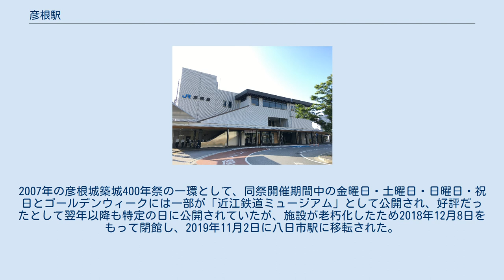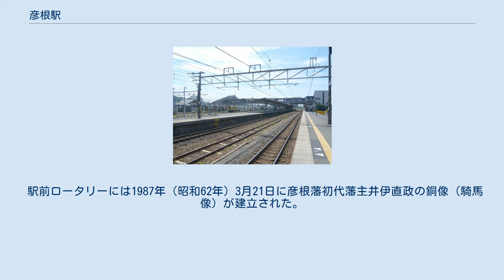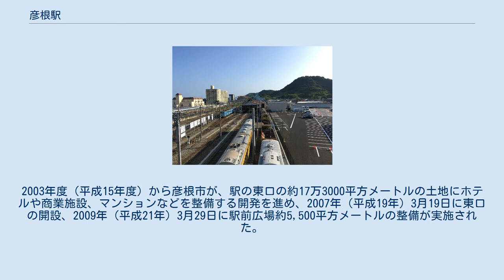彦根駅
西口駅舎 彦根駅（ひこねえき）は、滋賀県彦根市古沢町にある、西日本旅客鉄道（JR西日本）・近江鉄道の駅である。
駅番号はJR西日本がJR-A13、近江鉄道がOR04。
現在の駅舎は、昭和56年3月に建設されたもの。
 JR西日本の東海道本線と、近江鉄道の本線が乗り入れている。
JR西日本の駅はアーバンネットワークエリアに所属し、東海道本線は「琵琶湖線」の路線愛称設定区間に含まれている。
2003年（平成15年）11月1日にJR西日本でICカード「ICOCA」の利用が可能となった。
 ホーム（2007年8月17日） 相対式ホーム2面2線を有する地上駅で、橋上駅舎を持つ。
1番のりばと2番のりばの間には、ホームのない貨物待避用の中線が1本ある。
東海道本線の東京方に近江鉄道と連絡できる渡り線が設置されている。
 2007年（平成19年）3月19日に新たに東口を開設し、線路をまたぐ東西自由通路も完成した。
 なお、当駅は駅長が配置された直営駅であり、管理駅として南彦根駅 - 篠原駅間の各駅を管理している。
 のりば ダイヤ 日中時間帯は1時間あたり4本（新快速・普通（西明石駅 - 高槻駅間は快速）がそれぞれ2本）が停車する。
 優等列車は国鉄時代には「比叡」や「たかやま」といった岐阜・名古屋方面への昼行の急行列車も停車していた。
現在はいずれもアーバンネットワーク内を走る特急列車のびわこエクスプレスがそれぞれ停車している。
 特記事項 彦根駅は開業した当時は旅客と同時に貨物も取り扱っていたが、現在では廃止されている。
 かつて、駅東側に住友大阪セメント彦根工場（1996年3月閉鎖）があり、近江鉄道にも住友大阪セメントやキリンビール関連の車扱貨物輸送があった。
それらの貨車を扱うため駅東側の下り線に面して側線群があった（そのため、下りは第一場内・第二場内の信号機を持っていた。第一場内は現在第一閉塞信号機の設置位置である）。
側線群は現在線路は撤去されているが、バラストが線路跡地を物語っている。
 駅下り方には上下の渡り線もあった。
この渡り線を使って、当駅と湖北地区との往復用に気動車列車が設定されていた。
戦前の気動車列車の草分け的存在で、1989年（平成元年）3月10日まで運転されていた（当駅乗り入れは朝夕各1往復）。
 また、かつては2面3線の構造であり、近江鉄道側に入る形で下り方面3番のりばが設置されていた。
 1985年（昭和60年）3月14日に朝夕の新快速が各駅停車扱いで当駅に乗り入れるようになり、翌1986年（昭和61年）11月1日には日中の新快速の当駅発着列車が設定され、この渡り線を使って折り返しをすることになった。
これに伴い、1番線（上り線）に下り出発信号機を新たに設置した。
1989年（平成元年）3月11日に新快速が米原駅まで延長され、渡り線・上り線の下り出発信号機もともに撤去された。
 JR西日本の彦根駅は、第4回近畿の駅百選に選定された。
 近江鉄道ホーム（2020年6月27日） 近江鉄道の駅に併設されている車両基地。
写真右側は近江鉄道ミュージアム跡地（2020年6月29日） 近江鉄道ミュージアムが存在していた頃の様子（2008年10月） 島式ホーム1面2線を有する地上駅である。
出札口（営業時間：始発 - 最終）、自動券売機1台がある。
自動改札機は導入されていない。
 かつては、改札や切符売場が国鉄と共用で、国鉄下りホーム（2番のりば）に面して近江鉄道の上り米原方面行きホーム（旧3番のりば）が、現在の下り八日市方面(旧4番のりば)がある相対式であったが、1987年（昭和62年）5月1日のワンマン化、橋上駅舎化の際新たに下り側のホーム(旧5番のりば)を整備し、島式とした（のりば番号は国鉄→JRのりばと一体的に振られていた）。
 その後、JRのバリアフリー化工事（エレベーター設置工事）に合わせて改札が分離され、のりば番号もJRとは別の独自の番号に振り直された。
現在使われている出札・改札口は改札分離前は中間改札として利用されていたものである。
 両のりばとも双方向に入線、発車が可能である。
初めは1番線が下り、2番線が上りであったが、現在は逆になった。
 車両基地が隣接しており、旧式電気機関車ED14、旧式電車などが多数保存されている。
2007年の彦根城築城400年祭の一環として...